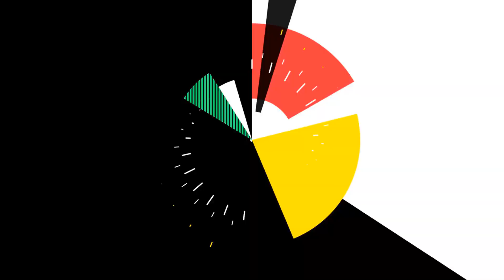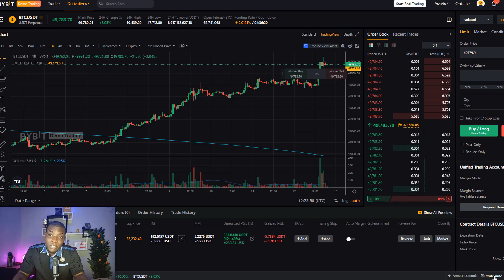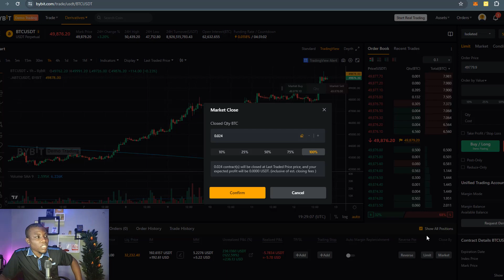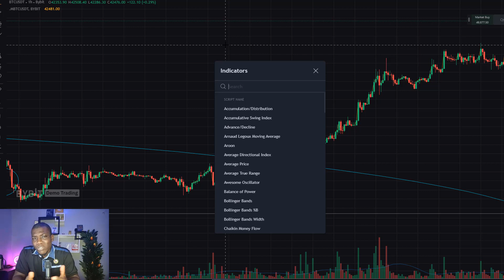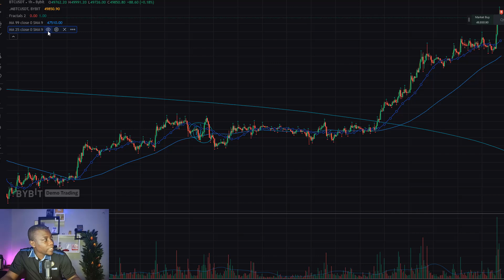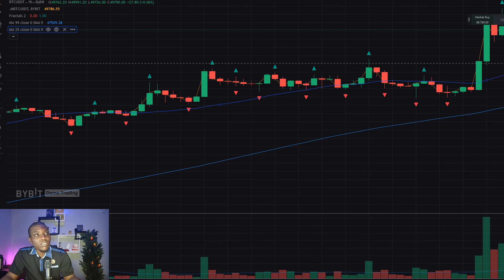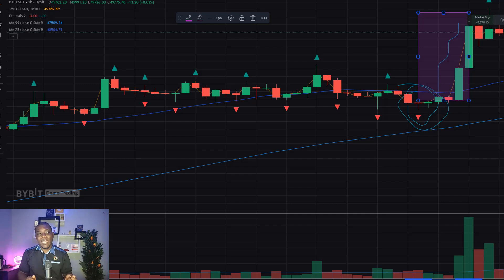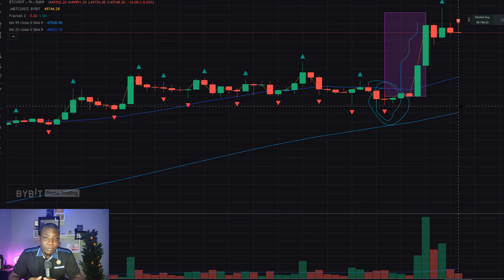Future Trading challenge eps3: cette indicateur me rends millionnaire !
On poursuis l’aventure mais cette fois ci on deviens de plus en plus sage et nous découvrons un indicateur qui peut changer la donne.
▬▬▬▬▬▬▬▬▬💸Retrouvez tout nos liens ici:  ▬▬▬▬▬▬▬▬▬